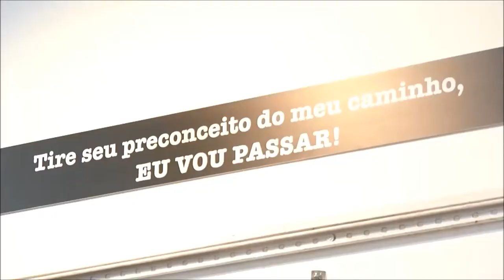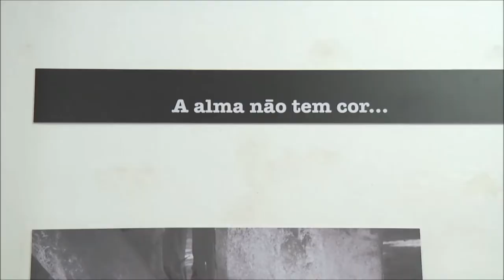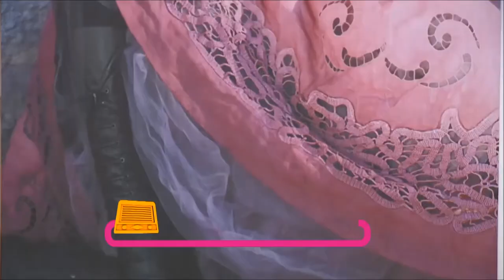Radar | TVE - Oly Jr - 09/07/2019